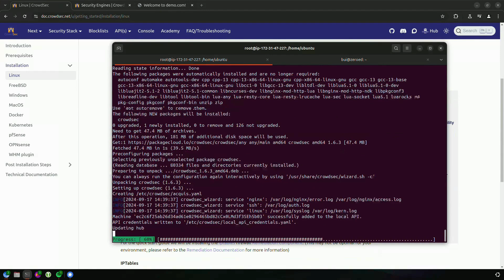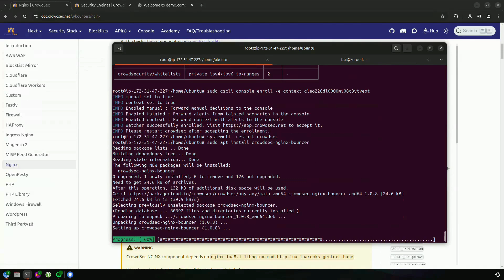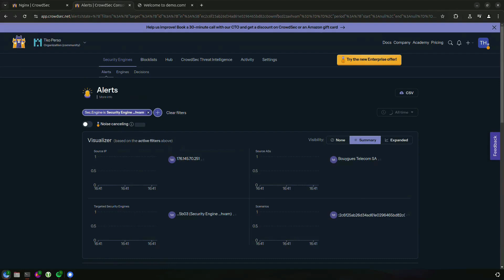How to set up a CrowdSec Security Engine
In this video, we show you how to simply and easily set up a CrowdSec Security Engine to detect and block malicious IPs.

The CrowdSec Security Engine is part of the CrowdSec Security Stack, a powerful, open source solution for detecting and blocking malicious IPs, safeguarding both infrastructure and application security.

ABOUT CROWDSEC:
CrowdSec is an open-source and collaborative intrusion prevention and detection system able to analyze visitor behavior and provide an adapted response to all kinds of attacks. It also leverages crowd power to generate a global IP reputation database to protect the user network. Using a collaborative approach, CrowdSec generates a real-time crowdsourced CTI (Cyber Threat Intelligence Database): when a malicious IP is identified and blocked locally, it is then shared with the community. to learn more.